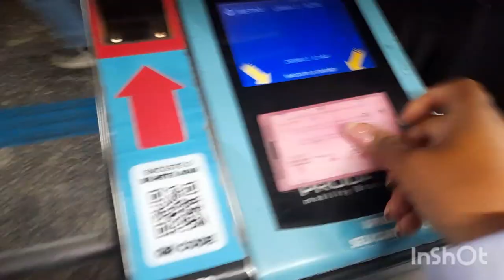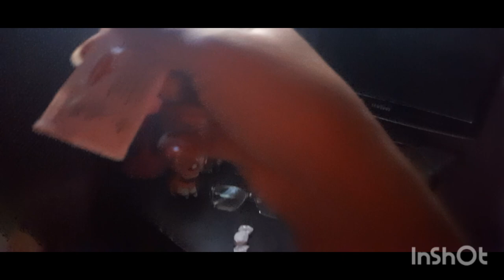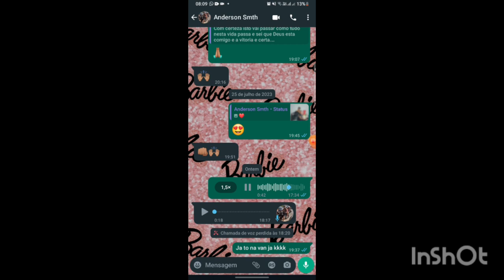Vlog Final de semana na minha casa em São Paulo ┃Familia ┃Patriarca Vila ré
E aí, galera! Como vocês estão?
No vídeo de hoje, vou dar um rolê mostrando as pessoas que são puro amor pra mim e também meu bairro raiz, onde nasci e cresci: Patriarca - Vila Ré.

Ah, não vai faltar um tiquinho de perrengue também, mostrando como foi encarar uma prova na Cidade  Tiradentes!
Bora conferir, haha!